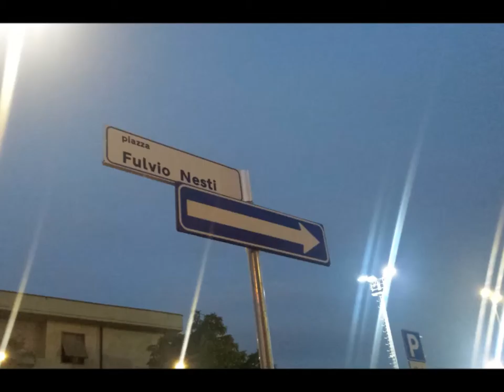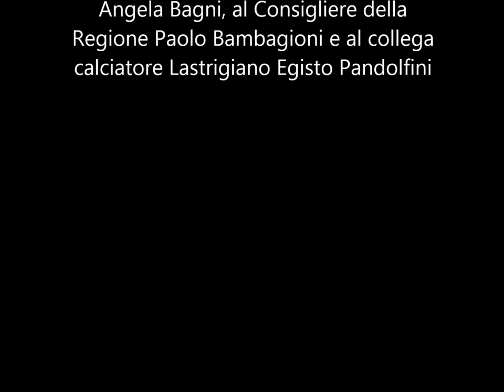PIAZZA FULVIO NESTI - INAUGURAZIONE E FOTO STORICHE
24 Settembre 2014 a Lastra a S. (FI) e' stata dedicata la Piazza davanti al vecchio Campo Sportivo "La Guardiana" al giocatore Lastrigiano degli anni 50 Fulvio Nesti.